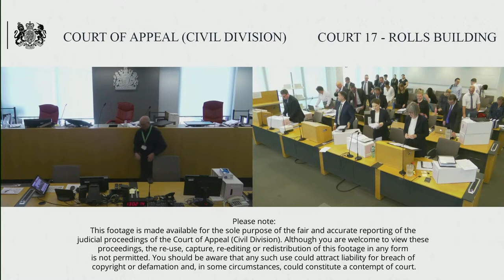Gas & Electricity Markets Authority (appellant) v SSE Generation Ltd & ors (respondents)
Monday 18th – Tuesday 19th July 2022

Before the Chancellor of the High Court
Lord Justice Green

By the Appellant’s Notice filed on 3 May 2022, the appellant, the Gas and Electricity Markets Authority (“GEMA”) (interested party below) appeal the decision of Swift J dated 11 April 2022, which allowed SSE Generation Ltd & Ors’ (respondents/claimants below) claim for judicial review on Ground 1, and granted interim relief by directing the Competition and Markets Authority (“CMA”) (defendant below) to allow the appeal against GEMA’s decision of 17 December 2020.

Background: – GEMA is the gas and electricity markets regulator for Great Britain. These proceedings arise out of two related decisions taken by GEMA on 17 December 2020, the effect of which was to approve certain changes to the Connection and Use of System Code (the “CUSC”). The CUSC is a multilateral contract between participants in the electricity industry in GB which, amongst other matters, governs charges for electricity transmission in GB. On 30 March 2021, the CMA dismissed a statutory appeal against the GEMA Decisions (the “CMA Decision”).